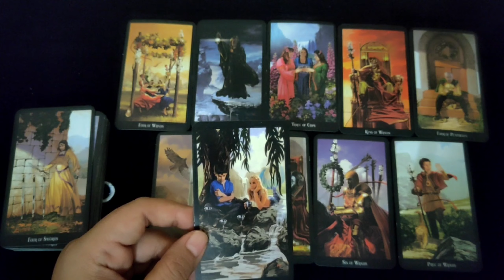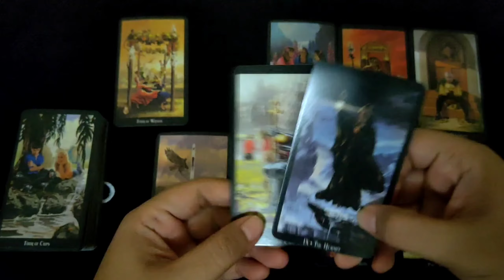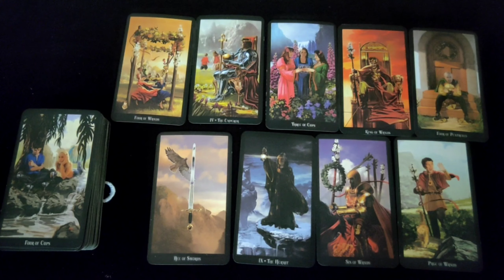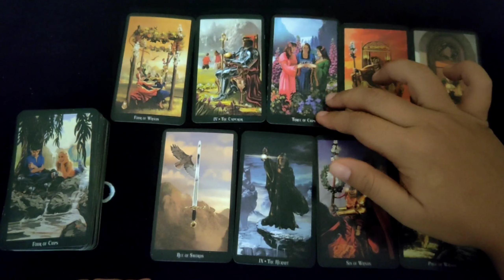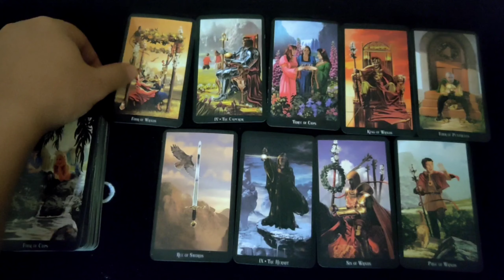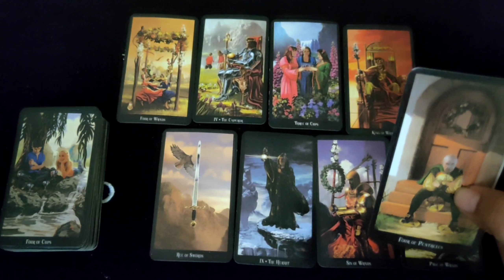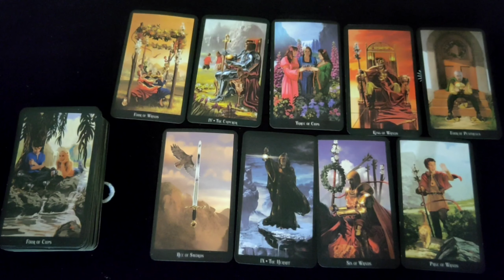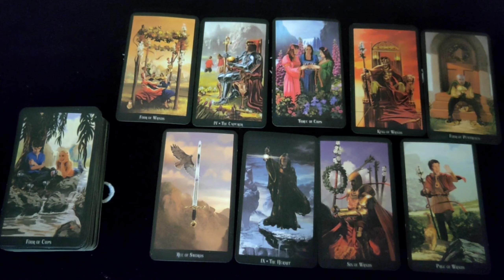SAGITARIUS JULI 2020 | RAMALAN TAROT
General Reading Collective Energy, bisa resonate bisa juga tidak, nah jika tidak resonate berarti itu bukan energy kalian. Energy yang didapat juga bisa vice versal / terbolak balik. sifatnya hanya prediksi, belum  tentu juga dapat menentukan arah dan keputusan dalam kehidupan kalian.